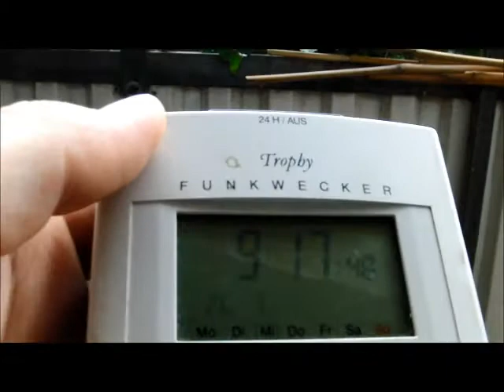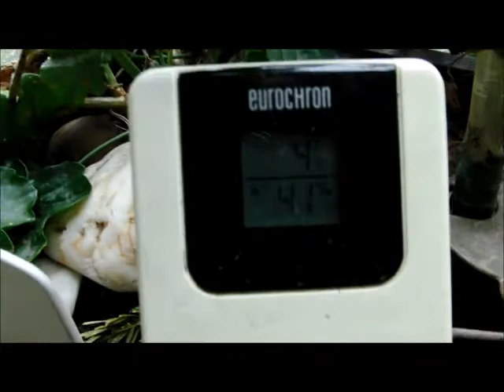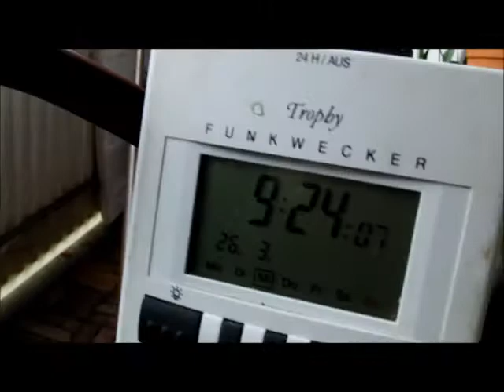26.3.2014 Geoengineering CESSNA Weather patrols in heavy FOG Fluglärm Voerde